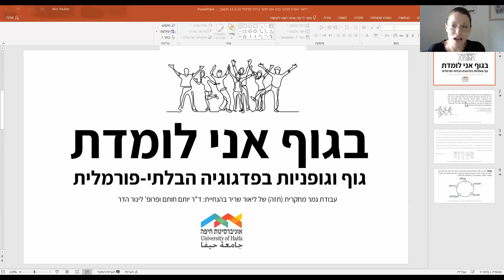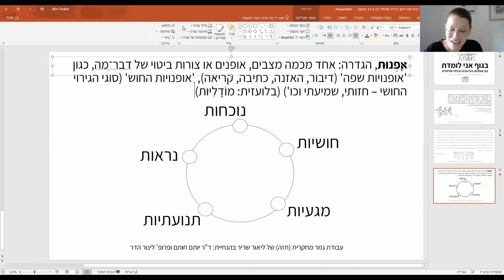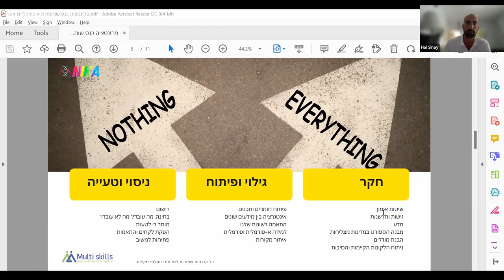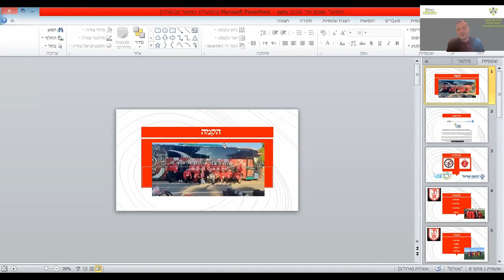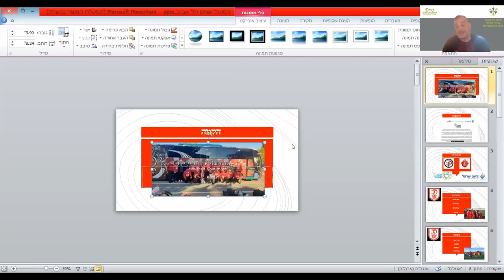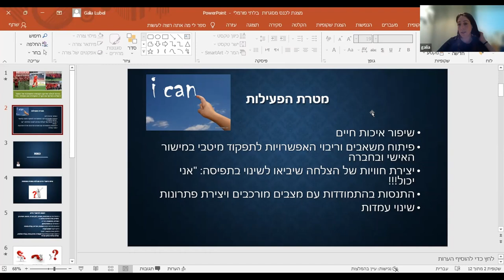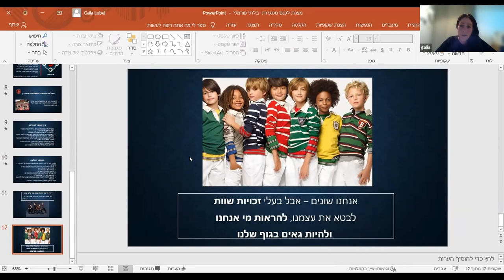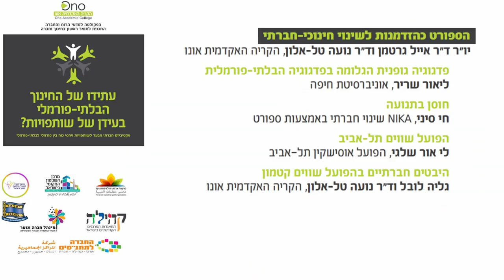מושב הספורט כהזדמנות לשינוי חינוכי-חברתי | כנס אונו השני לחינוך בלתי-פורמלי